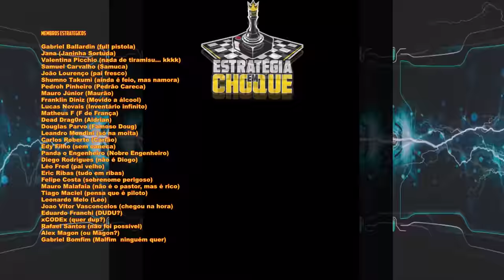☢️Oxygen not Included - Criando a base de colonização para 8 dups. EP67